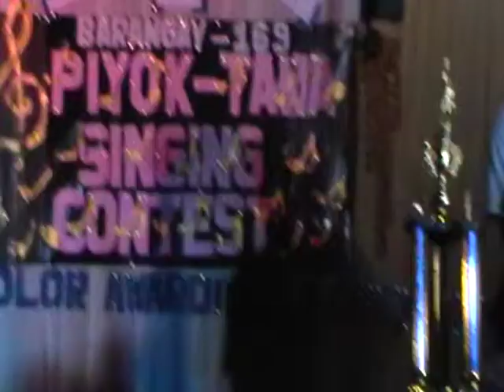Piyok-Tawa Singing Contest 2010(b)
Barangay 169 Zone 17's annual fiesta activities...this year we conducted a singing contest wherein you can win even if you fail to impress...though we have to admit, failing to impress is much more entertaining.